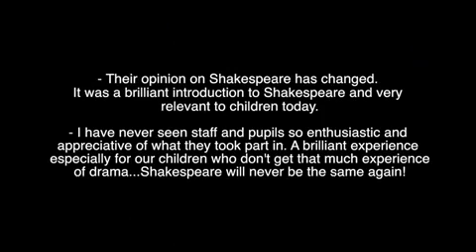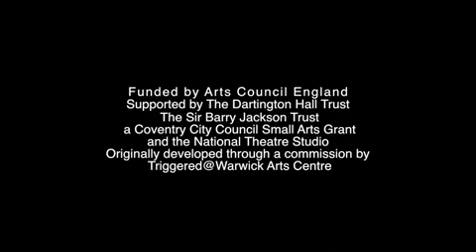Contender Charlie, China Plate & Warwick Arts Centre - Macbeth, Blood Will Have Blood [Promo video]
Jerwood DanceHouse, Ipswich | Saturday 29 March

Following a hugely successful tour in spring 2013, Contender Charlie, China Plate and Warwick Arts Centre present an unforgettable reimagining of Shakespeare's Macbeth for children aged 9 to 13.